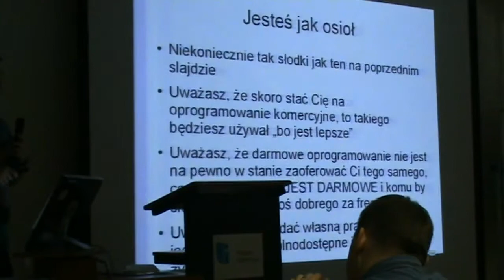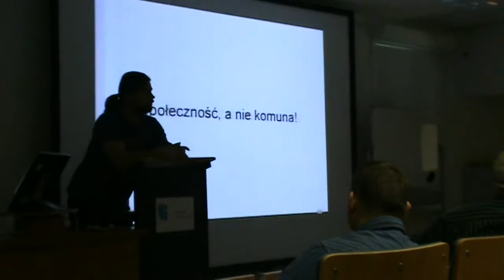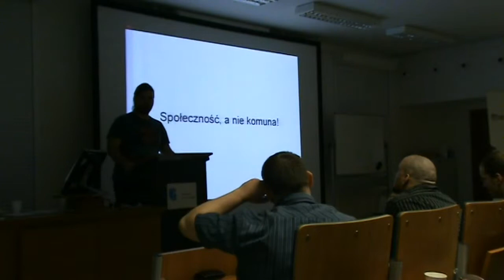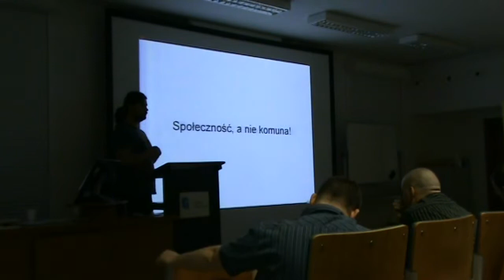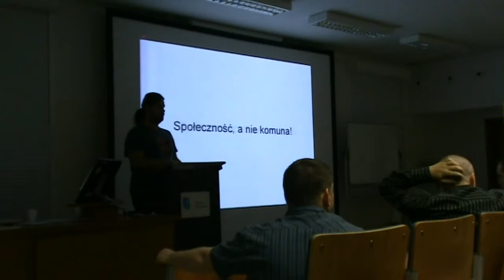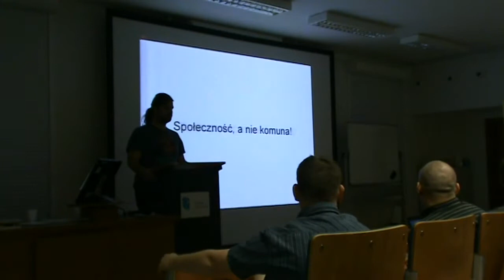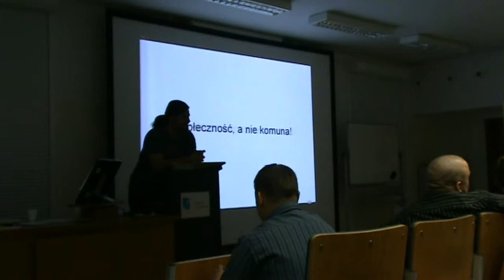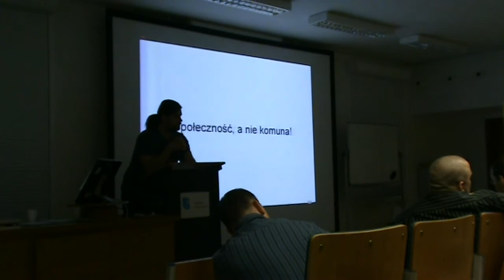Open Source Szczecin 2011, dzień 1, część 13